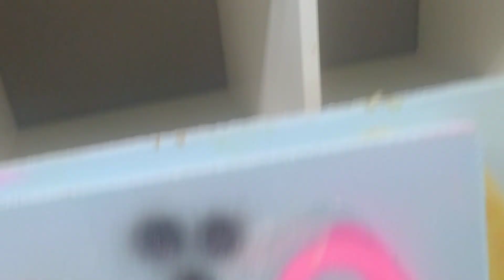Pinturas sobre madera. Obras de Rosiano, los pintores de cisnes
Pinturas sobre madera. Obra de Rosiano, pintor astral y feliz, el futuro Van Gogh o Picasso del siglo XXI.
Uno de los artistas contemporáneos más interesantes a tener en cuenta y que te cautivará por su originalidad y categoría,

El pintor que llega a su taller con el ánimo decaído y pinta una sonrisa y da felicidad. el pintor que pinta su universo espiritual con sus visiones astrales.

Si te gusta el arte y quieres ver su obra, puedes subscribirte y ver su canal de youtube. Descubre un artista contemporáneo de los de verdad.